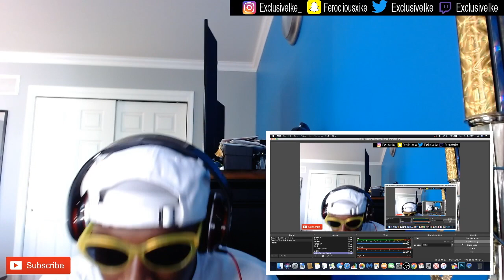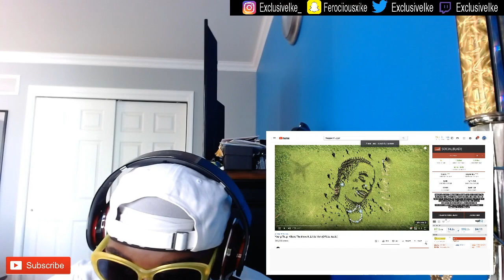Young Thug Whats The Move ft. Lil Uzi Vert (Official Audio) Reaction!!🔥😱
PSN: ExclusiveIke-YT

Please help me out by sharing with some friends! Love you guys!